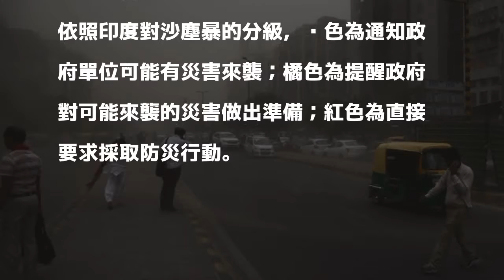天災加人禍？印度沙塵暴死傷慘重 雷達早在1個月前故障...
〔即時新聞／綜合報導〕印度西部和北部2日突遭劇烈沙塵暴侵襲，至少107人死亡、160人受傷。死傷如此慘重的原因之一，是因當地的預警雷達故障，整整一個月沒有運作。

發表評論評論如下。